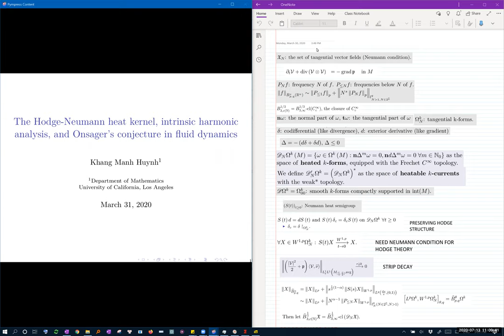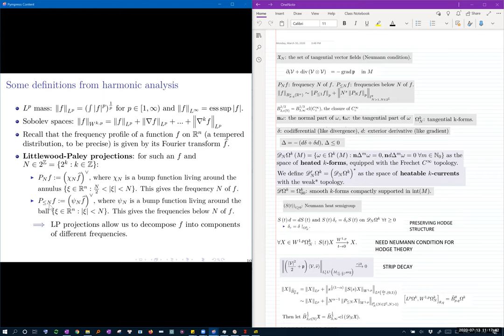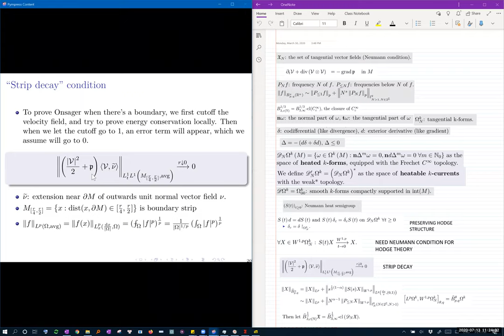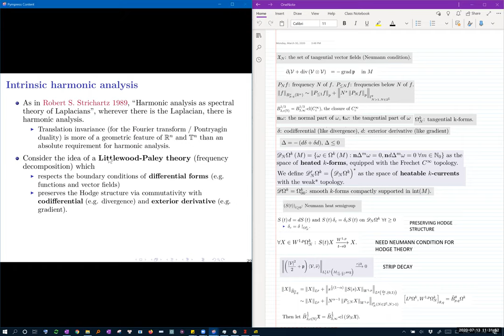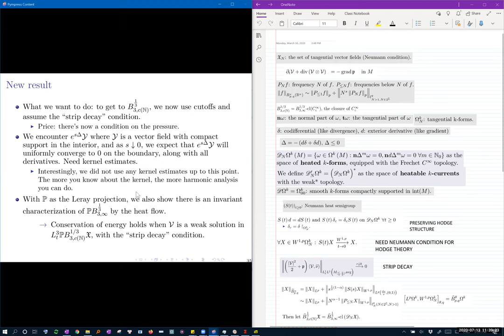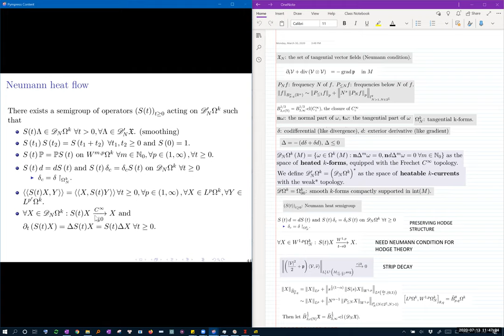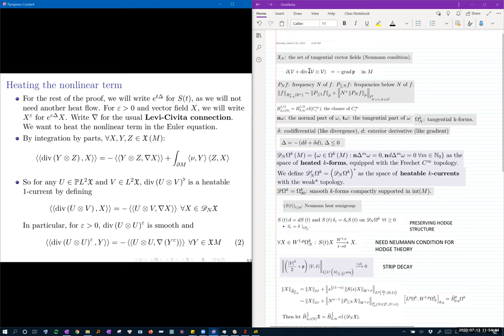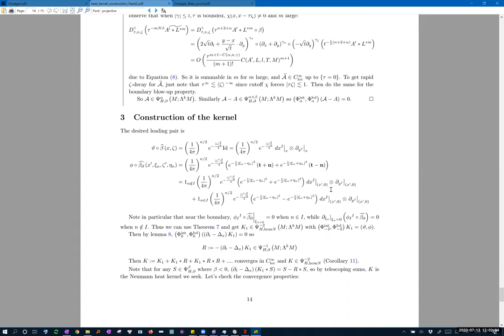The Hodge-Neumann heat kernel, intrinsic harmonic analysis, Onsager’s conjecture in fluid dynamics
Speaker: Manh Khang Huynh

Title: The Hodge-Neumann heat kernel, intrinsic harmonic analysis, and Onsager’s conjecture in fluid dynamics

Abstract: Recently the conservation of energy in the Euler equations (Onsager’s conjecture) was proved on compact Riemannian manifolds with boundary, with the velocity field in the Besov space $B^{1/3}_{3,1}$, using intrinsic harmonic analysis (IHA) based on the heat kernel.
Now, by manually constructing the heat kernel with the techniques from microlocal analysis, we attain off-diagonal decay for all derivatives, and extend the result to a closed subspace of $B^{1/3}_{3,\infty}$ Some further developments of IHA are also given.